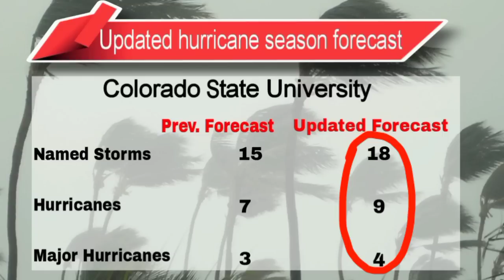Heavy rains, thunderstorms to close in across Lesser Antilles • Updated Season Forecast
Hey everyone, this update brings you up to the latest on what is happening across the Caribbean and surrounding areas.